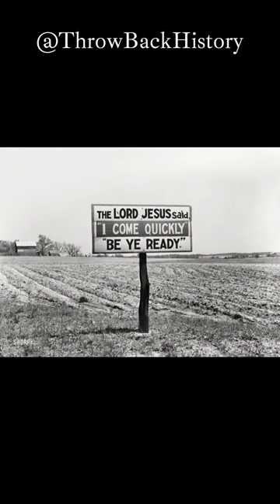😲 PRODIGIOUS PHOTOS FROM THE PAST! 📸 Restored & Colorized 🎨